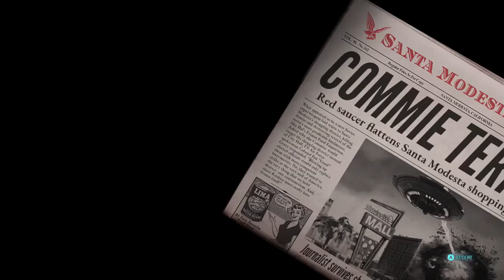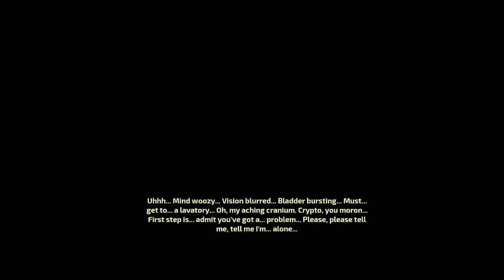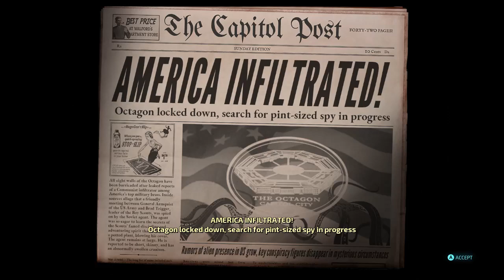let's play Destroy All Humans! Remake pt6